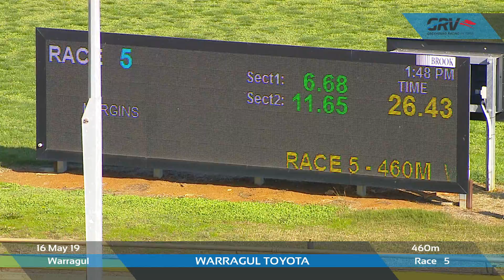WGL THU 16 MAY 19 R5